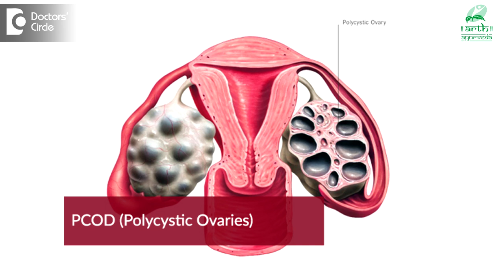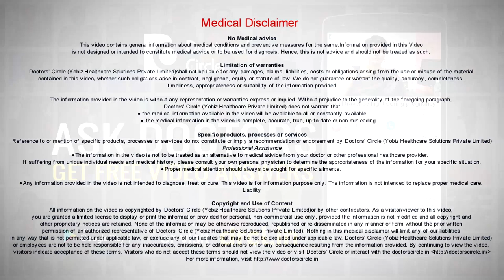Ayurvedic treatment for PCOD - Dr. Prashanth S Acharya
Nowadays it is heard very frequently in the society. What is PCOD? It is Polycystic  Ovarian Syndrome  it is also called as Polycystic  Ovarian Disease. It may be unilateral, that is maybe on one side or on both the ovaries. Why is it significant today. Now one in 3 urban females, we see this between 18 years girl to a 35 year old woman. Why it is called urban is it is attributed to eh urban lifestyle, the food, the stress of work. Many people say they don’t have any stress. Also the milk used can contain more of estrogen who are used for commercial purposes and the type of feed what they give. Incidence is high in females who smoke and consume alcohol a lot. Coming to the diagnosis. We do a small ultrasound can reveal it all. How to detect or suspect the PCOD. May at times, they come just with a hair fall. When we enquire we fine irregular periods heavy flow, sometimes repeated periods, delayed periods also. So when we do an ultrasound of the abdomen and also the breast or the sonomamography, or the ovaries you find multiple cysts, which results in increase in the size of the ovaries also. Sometimes we see fibrocystic changes of the breast also, maybe due to the hormonal imbalance. In Ayurveda, we classify this as kaphapittajaphikaara. So we see the pachkraams, especially the vamana gives extremely good results. Sometimes a  good vamana, followed by virechana, followed by some herbal preparations like shivagutika, all these helps in this condition the duration of the treatment depends entirely on the hormonal imbalance or the presentation that the patient produces. Treated for about 3 to5 months most of the people come out of this problems the main effect of PCOD which is secondary to fertility can be solved by treating in this manner.